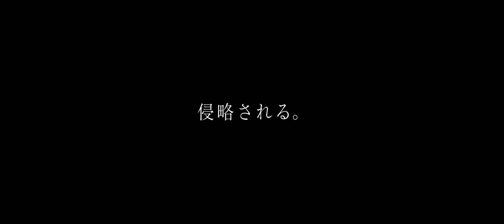『散歩する侵略者』映画オリジナル特報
行方不明の夫が戻ってきた。その夫が、衝撃の告白をする「自分は侵略者」・・・。

数日間の行方不明の後、不仲だった夫がまるで別人のようになって帰ってきた。急に穏やかで優しくなった夫に戸惑う加瀬鳴海（長澤まさみ）。夫・加瀬真治（松田龍平）は毎日散歩に出かけて行く。一体何をしているのか…？　同じ頃、町では一家惨殺事件が発生し、奇妙な現象が頻発する。ジャーナリストの桜井（長谷川博己）は取材中に一人、ある事実に気づく。やがて町は急速に不穏な世界へと姿を変え、事態は思わぬ方向へと動く。「地球を侵略しに来た」—真治から衝撃の告白を受ける鳴海。混乱に巻き込まれていく桜井。当たり前の日常がある日突然、様相を変える。些細な出来事が、想像もしない展開へ。彼らが見たものとは、そしてたどり着く結末とは？

9月9日（土）　全国ロードショー